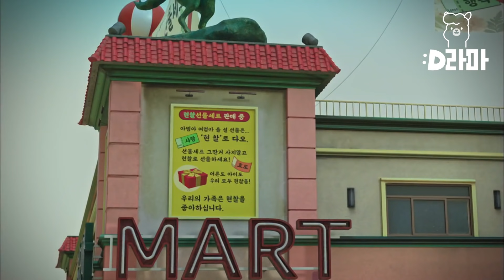EP11-01 재고가 남아도 현찰이 남으니 손해 볼 것 없는 장사라지만.. 어떤 미친 사람이 현잘을 돈 주고 삽니까?